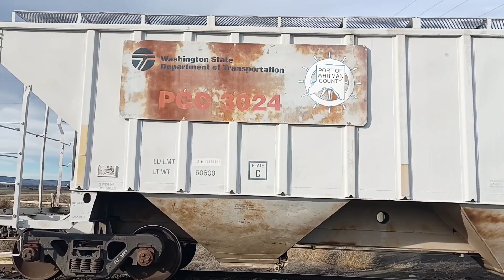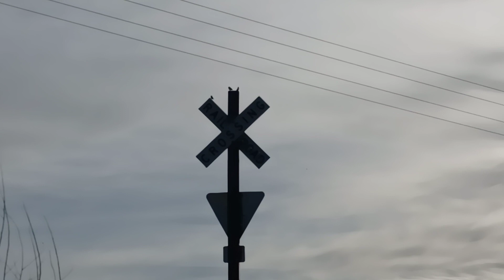CWW 2809 brings loads of Grain form Spofford and Loads of frozen foods form Milton-freewater